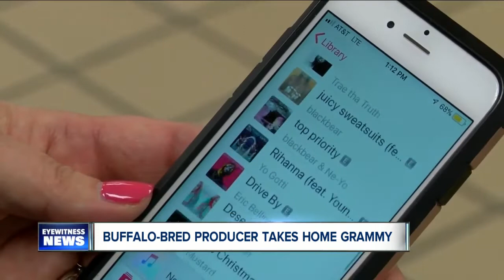Buffalo producer wins grammy for best rap album